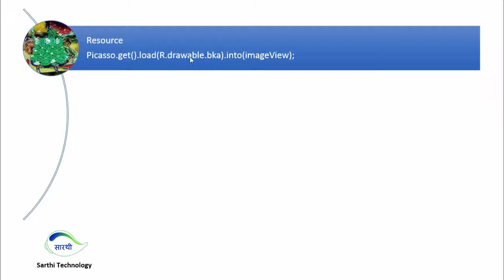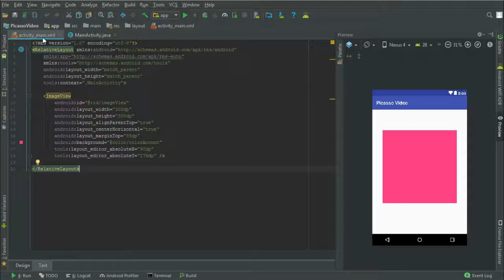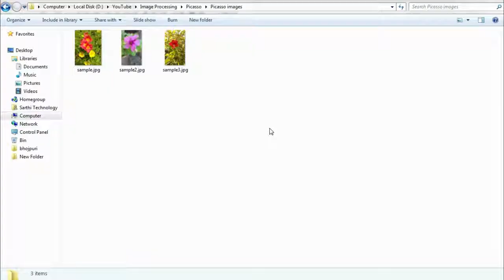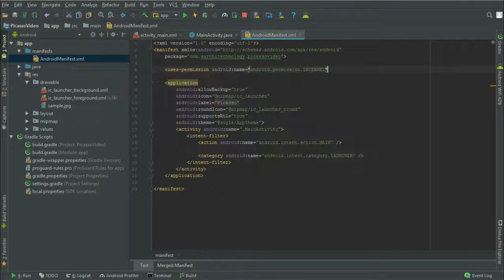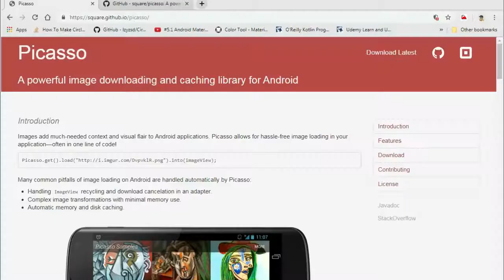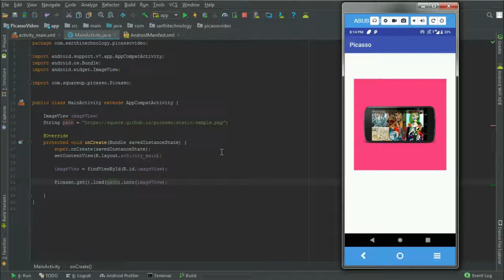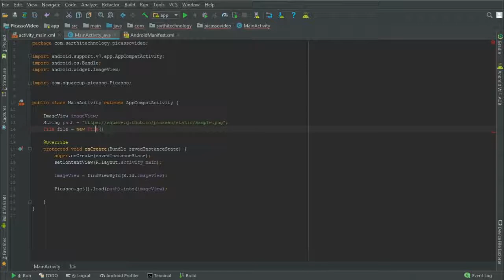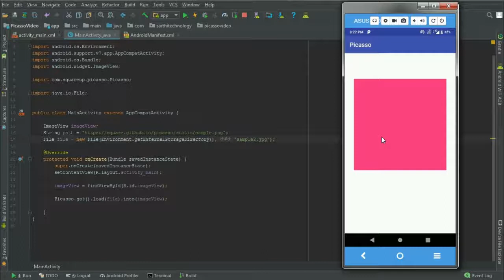#2 Load image into imageView : Picasso library for android : Tutorial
This is the second video of Picasso video series tutorial. In this video we will learn three ways to load image into imageView. First we can load the image using resource, the second is to load an image which is on network and the third is loading an image from external storage of the device.

In this series we will learn each and every topic in very detail so that everyone will be able to use this library into their application.

If you have any question then please drop that in the comment box below. If I will be able then defiantly I will answer that.